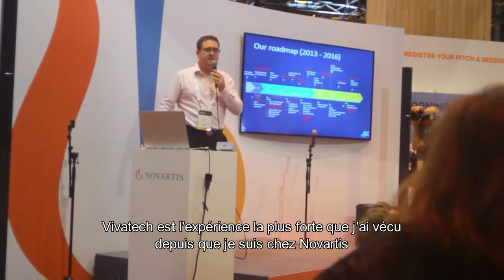Novartis à Viva Technology : retour en images Jour 3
Pour sa première édition, l’évènement Viva Technology entend rassembler Grand Groupes et startups autour de l'ensemble des thématiques de l'innovation. A Paris du 30 Juin 2016 au 02 Juillet 2016.